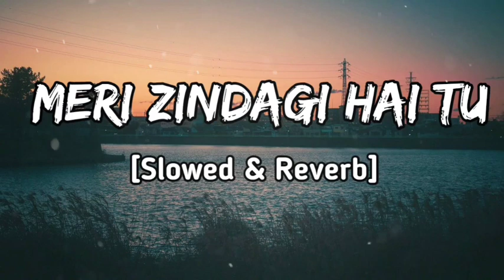Meri Zindagi Hai Tu | Slowed and Reverb | Lofi song